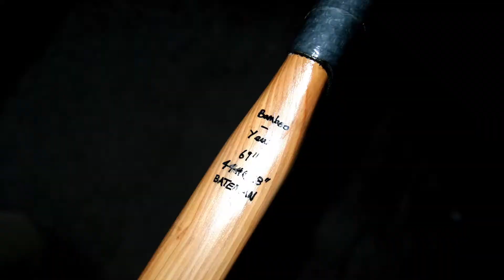Bamboo Yew Longbow 44lbs at 28" shooting in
First arrows off a new bamboo backed yew longbow/flatbow.

40# at 26"
44# at 28"
69" nock to nock. Gently flipped tips at glue up.

White fletchings are ~400 grains.
Turkey fletchings are ~600 grains. A little heavy for this light bow but they're a good test and they fly pretty well.

Starting at 26 inches draw length and slowly getting up to about 28" by the end.